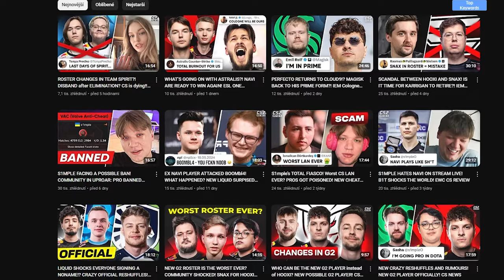NEUVĚŘITELNÝ Comeback FaZe Clanu 🔥 (Postup do Play-off IEM COLOGNE)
Finální den skupinové fáze dopadl tím nejvíc zajímavým způsobem jak jen mohl. Pobavíme se o posledních týmech, kteří se dostali do play-off IEM COLOGNE. G2, NaVi, FaZe vs Liquid a jejich neskutečný a historický comeback. Kdo to mohl čekat? Je to nějaký znamení? uvidíme v pátek... Co říkáte ale na Donka? má ještě šanci na TOP 1? 🤔

(ALL RIGHTS OF FOOTAGE GOES TO ESL GROUP)